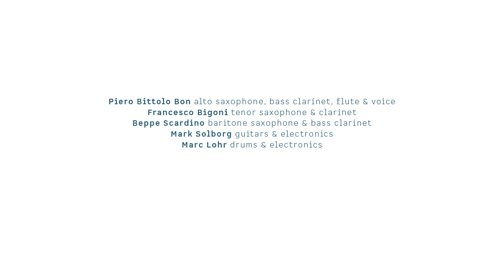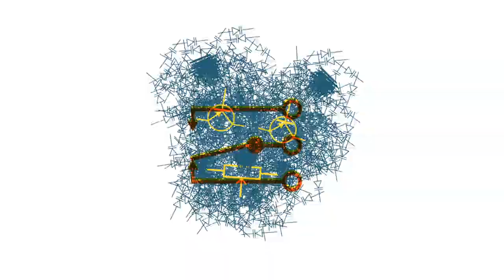ON DOG - Dielectric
NEW RELEASE FROM FRANCESCO BIGONI, MARK SOLBORG AND ON DOG OUT ON ILK

Piero Bittolo Bon alto saxophone, bass clarinet, flute & voice
Francesco Bigoni tenor saxophone & clarinet
Beppe Scardino baritone saxophone & bass clarinet
Mark Solborg guitars & electronics
Marc Lohr drums & electronics

The Dog is loose again! ON DOG’s long-awaited third album is out.

Since On Dog’s inception, in 2012, it has been clear that this combination of international players – all experienced improvisers and bandleaders – had natural access to a beautiful musical common ground.

Their debut in two volumes (Part One – Sloeblack and Part Two – White Horse y La Rumba, ILK 2013) was warmly welcomed by critics and audience and led to an intense live activity in Europe, including Copenhagen Jazz Festival, Sunship, Jazz Luxembourg, Jazzhouse (Cph.), Metastasio Jazz, Correggio Jazz Festival, Südtirol Jazz Festival, Casa del Jazz (Rome), Jazz Club Ferrara, Teatro Sant Andrea a.o.

After 8 years of work, the early compositional strategies – mostly based on polyphony and long, through-composed forms – have been complemented by developing improvisational practices that are highly informed by the dense written material. The original threads – groove-oriented tracks with rocking bursts carried by baritone, guitar and drums on one end, chamber-like passages on the other – are now glued together into smaller, condensed forms, with an unconventional use of synthesizers, electronics and extended woodwind techniques. All performed by some of the finest and original players from Italy, Copenhagen and Berlin.

Recorded in 2016 in the beautiful, reverberant Koncertkirken and the clear, generous, main room at The Village Recording in Copenhagen, these tracks stayed in the drawer, waiting for dissemination in small chunks and multiple formats to fit the iridescent quality of the music. The current lockdown due to the virus outbreak urged Bigoni and Solborg to synthesise these outcomes from another world into a single output.

The 2020 Dog has matured, is carefully selected and is as On as ever. Enjoy your listening!

On Part One – Sloeblack and Part Two – White Horse y La Rumba:

On Dog strikes deeply for its ability to narrate the most unquiet dreams of European Jazz
– Enrico Bettinello, Musica Jazz (Italy)

An exemplary “Made in Europe” collaboration […] these two albums are a model of what we would like to experience more often in the Old Continent!
– Thierry Quénum, Jazzman (France) [CHOC-sticker on both records]

There is an organic and thoughtful sense of urgency that makes this trek feel like one we’d like to take
– Donald Elfman, The New York City Jazz Record

Album info
Artist: ON DOG
Title: Dielectric
Catalog no.: ILK307
Label: ILK

Tracks:

#1 Stray Dogs I (ON DOG) 1:58
#2 J’accuse, Mancoose (Bigoni) 6:44
#3 Nimmersatt (Solborg) 6:43
#4 Chebyshev Chihuahua (Bigoni)/Stray Dogs II (ON DOG) 5:34

Black Pipes Suite (Solborg)
#5 Pipes 3:09

#6 Slides 2:31
#7 Word Of Mouth 2:44

#8 Elliptic (Bigoni) 4:51

#9 Schnauzers (Bigoni) 6:12
#10 The Cat Takes Revenge And Kills
Curiosity (Bigoni) 4:35

#11 Dielectric (Bigoni) 4:16

Total time 49:23

Other selected recordings On ILK:
ON DOG: Part I & II (ILK209cd+ILK210CD)
Maniscalco/Bigoni/Solborg: FOIL (ILK281LP/CD)
Maniscalco/Bigoni/Solborg: S/T (ILK241LP/CD)

Info and

Distribution:

DK: DC Norden
USA: Stateside

ON DOG and this album is supported by:
Danish Arts Foundation
KODA Kultur
Danish Conductors Association
JazzDanmarkILK